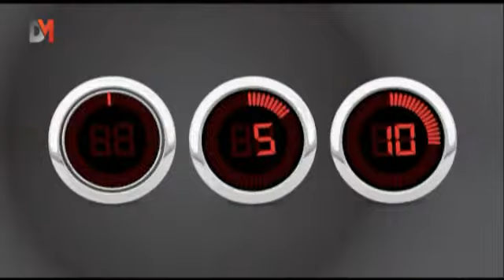عالموعد: كاردينال الإيطالية في دبي!! - DMTV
للرجال المهتمين بأناقتهم وإطلالتهم بمظهر متفرد وعصري مكانهم هو Bloomingdal's لأحذية كاردينال الإيطالية ضمن التقرير التالي من برنامج "عالموعد":

For men interested in having a unique and trendy look.. Visit Bloomingdal's with 3almaw3ed in this segment: